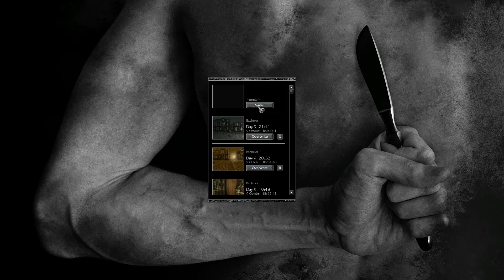assassination plot pt 2 - pathologic #63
in which i paint myself in a corner